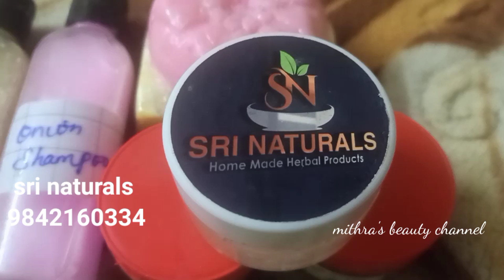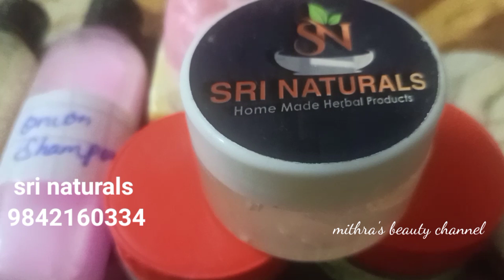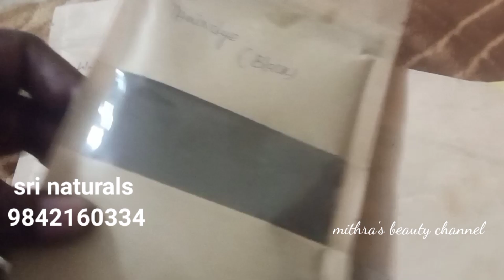🥰கம்மி செலவுள்ள இவளோ பொருள்களா!Sri naturals product review 🥰🥰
Sri Naturals naturals organic Beauty products,